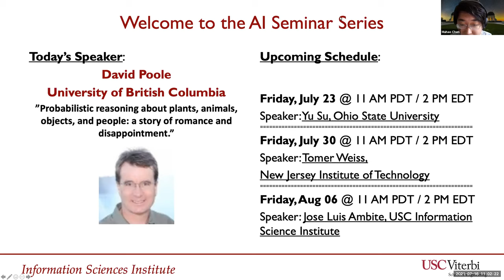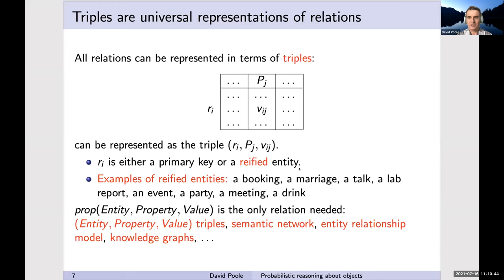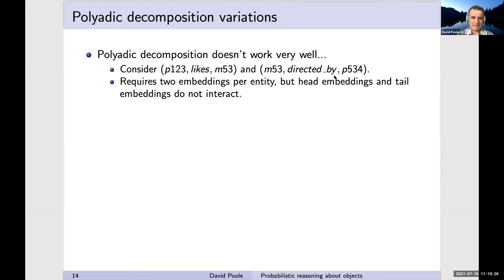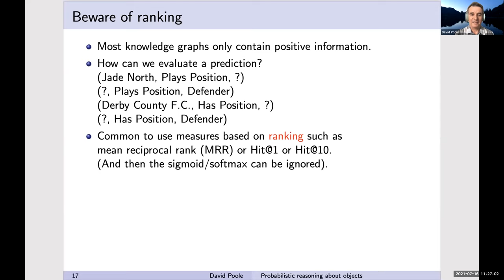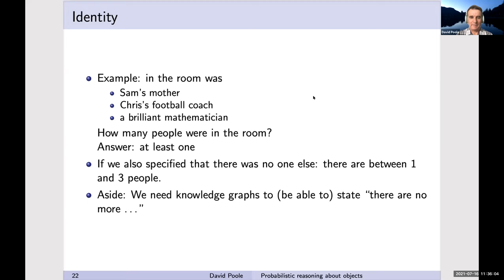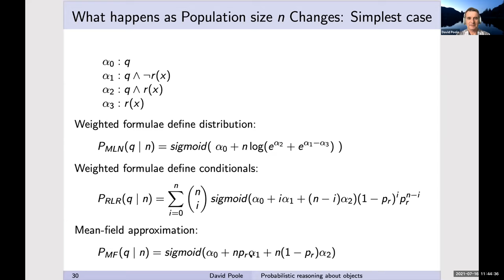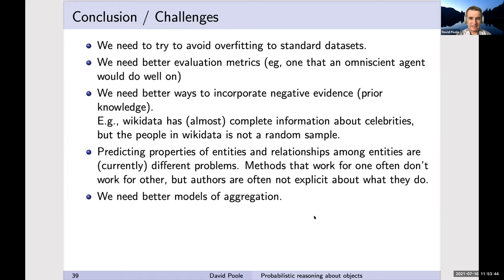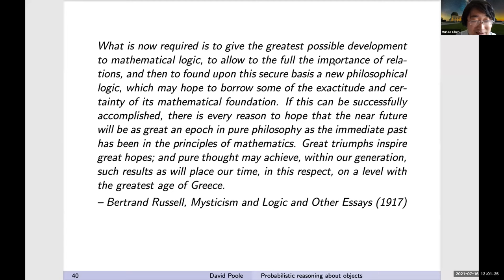Probabilistic Reasoning About Plants, Animals, Objects & People: A Story of Romance & Disappointment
Speaker: David Poole, UBC Vancouver, B.C.
Date Presented: July 16, 2021

Abstract:
The first part of the title is from Pinker [1997] "The mind is a neural computer, fitted by natural selection with combinatorial algorithms for causal and probabilistic reasoning about plants, animals, objects, and people.” Over the decades researchers have fallen in love with many technologies for learning reasoning about entities and relations under uncertainty, from probabilistic logic programs to Markov logic to knowledge graphs to embedding-based models to graph neural networks. Unfortunately, none of them are the silver bullet we had hoped for. The elephant in the room is data: what it means, where it comes from, what to do with only positive data, and how to evaluate predictions, and the different ways in which we can be uncertain. In this talk I will talk about what each of these technologies is good for and why it isn't, by itself, the solution.

Speaker Bio:
David Poole is a Professor of Computer Science at the University of British Columbia. He is known for his work on combining logic and probability, probabilistic inference, relational probabilistic models, statistical relational AI and semantic science. He is a co-author of two AI textbooks (Cambridge University Press, 2010, 2nd edition 2017 and Oxford University Press, 1998), and coauthor of " Statistical Relational Artificial Intelligence: Logic, Probability, and Computation", (Morgan & Claypool 2016), and co-editor of a forthcoming book "Introduction to Lifted Inference" (MIT Press 2021).  He is a former chair of the Association for Uncertainty in Artificial Intelligence, the winner of the Canadian AI Association (CAIAC) 2013 Lifetime Achievement Award and is a Fellow of the Association for the Advancement Artificial Intelligence (AAAI) and CAIAC.  for a list of his publications.